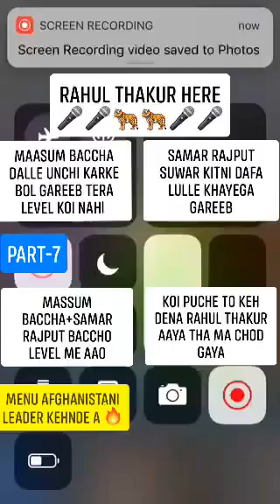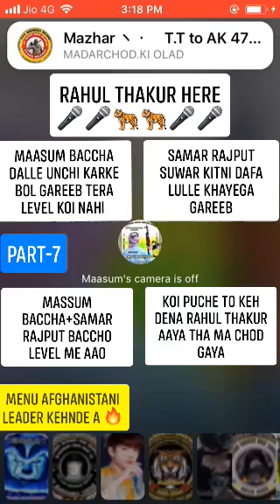MAASUM BACCHA CHUDAI PART -7#_MASSENGER_KING